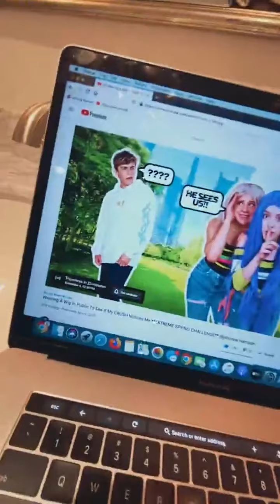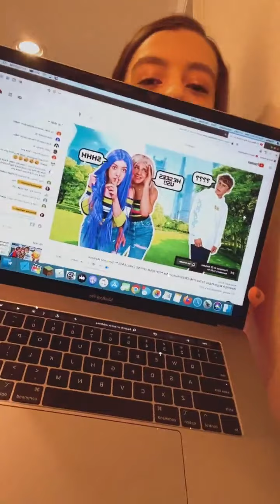Symonne Harrison | Instagram Live